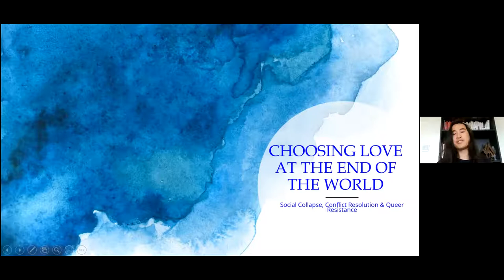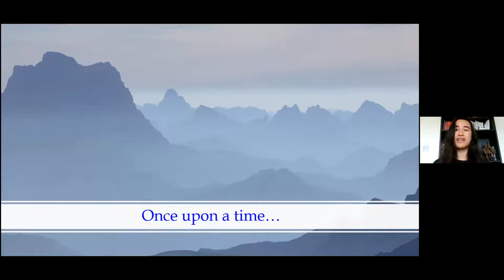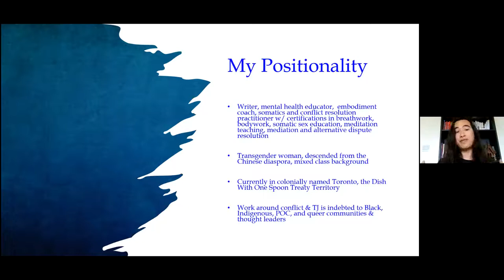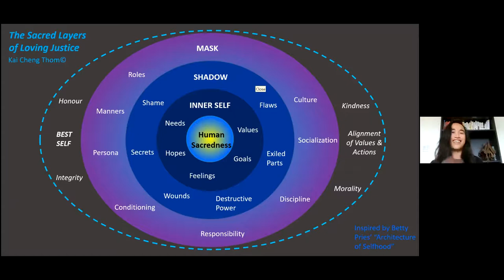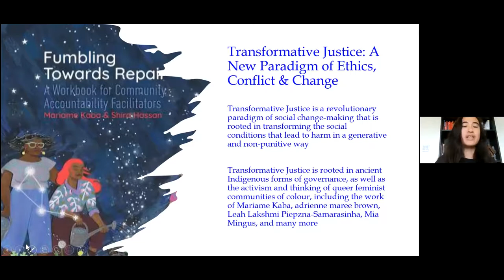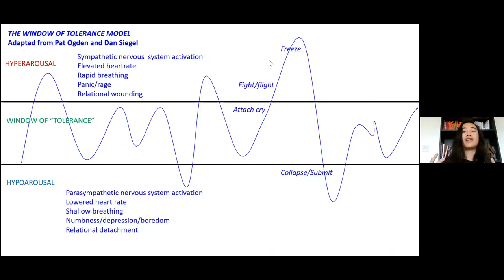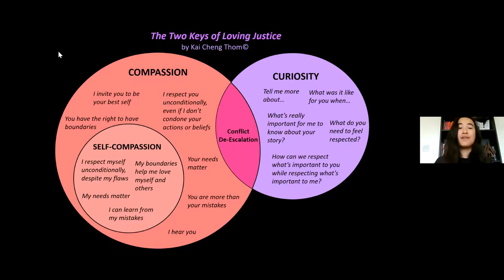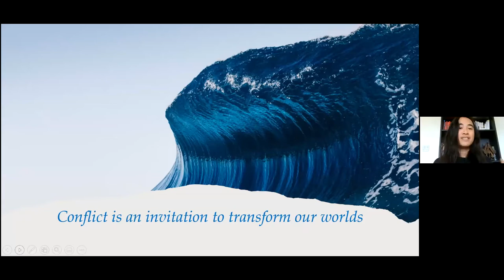Choosing Love at the End of the World: Social Collapse, Conflict Resolution, and Queer Resilience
Join author, healer, and conﬂict worker Kai Cheng Thom for an experiential exploration of collective trauma, conﬂict, and their impact on queer communities. Why are the bonds between queer and trans individuals so powerful, yet so often fraught with tension and discord? Where do so-called “call out” and “cancel” culture come from, and do they serve or disserve us? How do we choose to love one another in the face of interpersonal and social collapse? Kai Cheng will draw from trauma theory, queer history, transformative justice, and Buddhist spirituality to provide participants with frameworks and strategies to understand and respond to conﬂict.

Choisir l’amour à la fin du monde :
effondrement social, résolution de conflits et résilience queer
Rejoignez Kai Cheng Thom, auteure, guérisseuse et praticienne de résolution de conﬂits, pour une exploration expérientielle des traumatismes collectifs, des conﬂits et de leur impact sur les communautés queer. Pourquoi les liens entre les personnes queer et trans sont-ils si forts, et pourtant si souvent infusés de tensions et de discorde? D’où vient la culture de la dénonciation (call out culture) et de l’« annulation » (cancel culture), et est-ce qu’elle nous sert ou nous nuit? Comment choisissons-nous de nous aimer les un·e·s les autres dans un contexte d’eﬀondrement interpersonnel et social? Kai Cheng s’inspirera de la théorie du traumatisme, de la théorie queer, de la justice transformative et de la spiritualité bouddhiste aﬁn de proposer aux participant·e·s des cadres et des stratégies pour comprendre et répondre aux conﬂits.